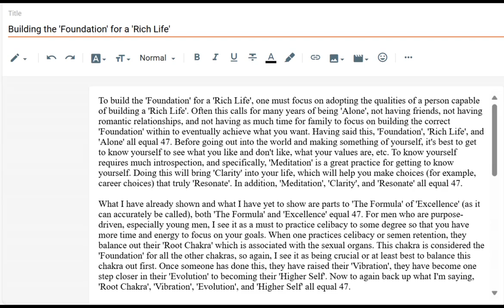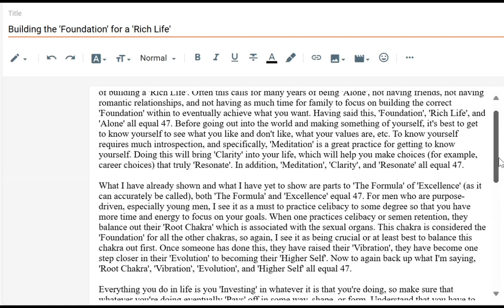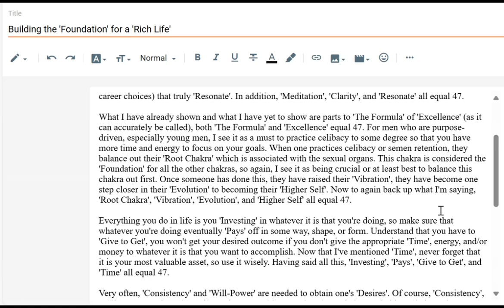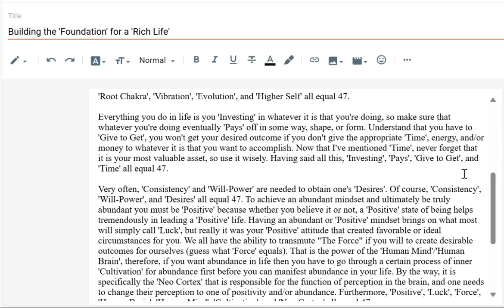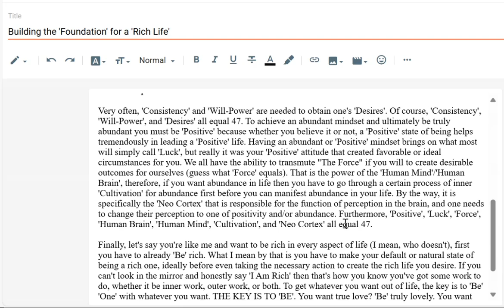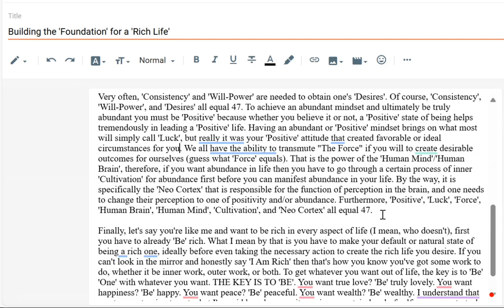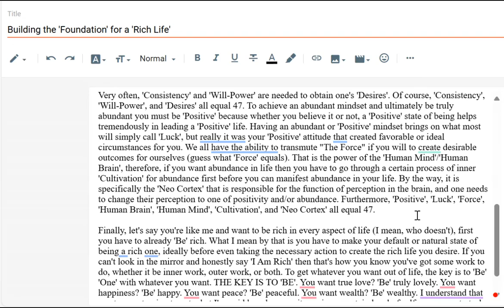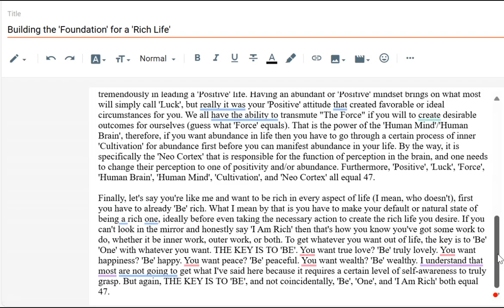The Divine Formula for Building the 'Foundation' for a 'Rich Life'